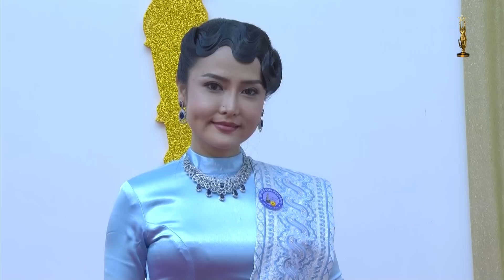Academy Fashion Awards | ပရိသတ်ချစ် အနုပညာရှင်များရဲ့ အကယ်ဒမီပွဲတက်ဖက်ရှင်များစုစည်းမှု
ပရိသတ်ချစ် အနုပညာရှင်များရဲ့ အကယ်ဒမီပွဲတက်ဖက်ရှင်စုစည်းမှု